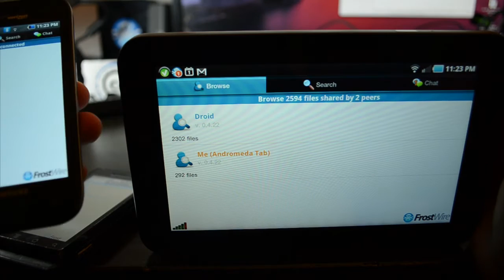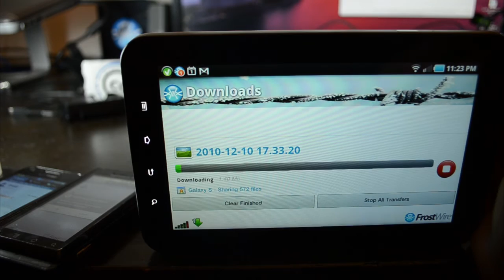FrostWire for Android - How to Share Files on Local WiFi Only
What if you just want to share files with Androids on the same WiFi network (excluding androids from the internet)?

FrostWire for Android is the first P2P filesharing application for mobile devices.
Share files with others near or far via WiFi and The Internet.

FrostWire for Android connects to a P2P network created entirely by mobile devices (phones/tablets). It's not connected to Gnutella or BitTorrent.